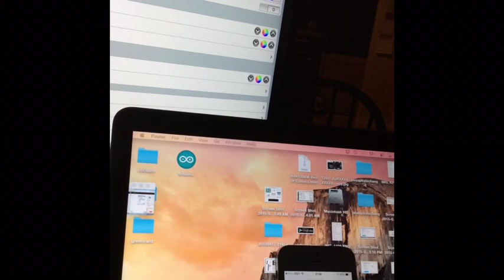Home Automation with pcDuino